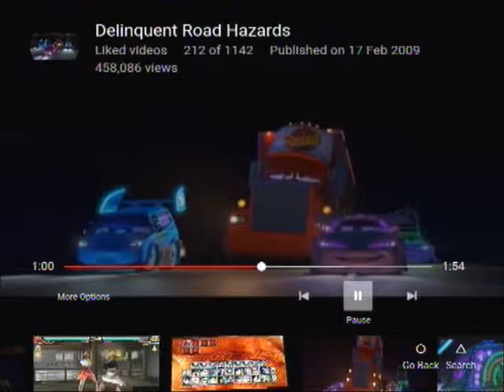Kenji races around in Library Square